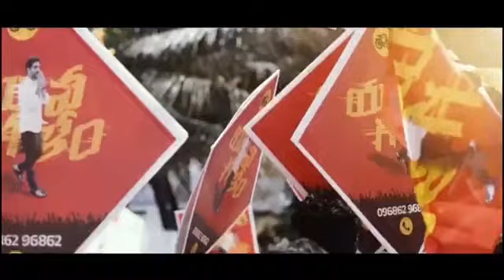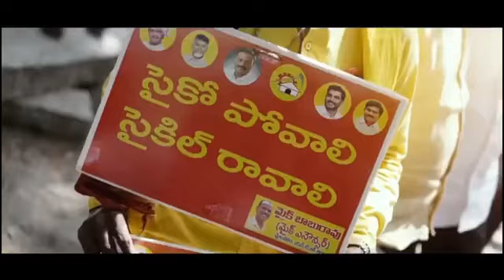Day -7: పలమనేరు నియోజ‌క‌వ‌ర్గంలో టిడిపి జాతీయ ప్ర‌ధాన కార్య‌ద‌ర్శి నారా లోకేష్ యువ‌గ‌ళం పాద‌యాత్ర..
Day-7: TDP National Chief Secretary Nara Lokesh Yuva Galam Padayatra in Palamaneru constituency LokeshinChittoor YuvaGalamPadayatra Yuvagalam LokeshPadayatra NaraLokesh NaraLokadeshForPeople Yuva GalamLokesh